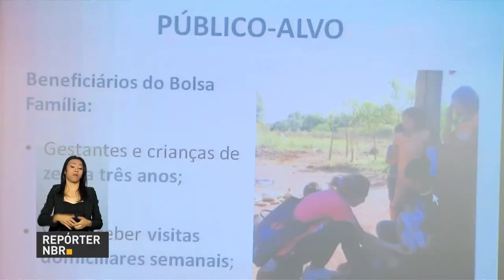Integrantes do conselhão criam comitê de proteção para a primeira infância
REPÓRTER NBR - 10.08.17: Integrantes do Conselhão recomendam a ampliação dos cuidados para a primeira infância, a  partir dessa sugestão foi criado um comitê de articulação de medidas para atender as crianças.